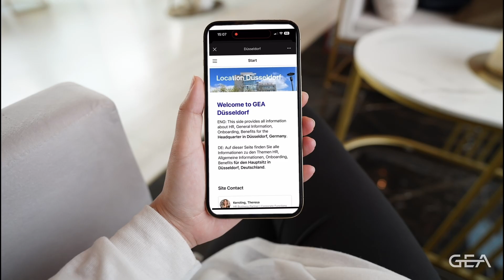GEA Group⎮Nominiert Recruiting & Internal Communication⎮Kampagnentrailer⎮DPWK 2024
Seit 2001 werden Unternehmen, die sich durch überragende, zielorientierte und wirksame Wirtschaftskommunikation auszeichnen, mit dem Preis prämiert. Mit den Jahren wuchs seine Reputation in der Branche und somit das Prestige der Gewinner.

Die Preisträger werden von einer unabhängigen und anspruchsvollen Jury ausgewählt: Von Studierenden der Hochschule für Technik und Wirtschaft Berlin. Die studentischen Juroren erhalten fachliche Unterstützung von Branchenexperten. Die Jury arbeitet wissenschaftsbasiert und lobbyfrei und achtet auf Transparenz bei Ihrer Bewertung.

Die Juroren bewerten die eingereichten Kommunikationsmaßnahmen kompetent, kritisch und unvoreingenommen. Daher bieten wir den Bewerbern einen fairen und herausfordernden Wettbewerb, in dem Kreativität, innovative Konzepte und eine überzeugende Umsetzung der Maßstab sind.

Egal ob Einzelunternehmer, Global Player, Non- Profit-Organisation oder Marketingagentur… Wir freuen uns auf Ihre Bewerbung!